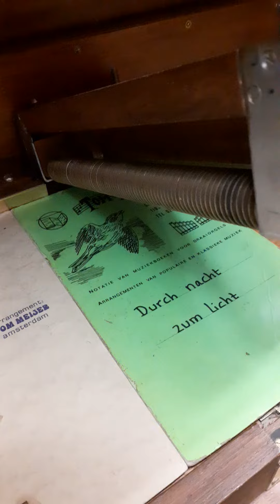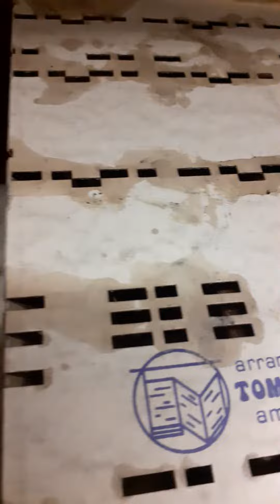11 december 2022